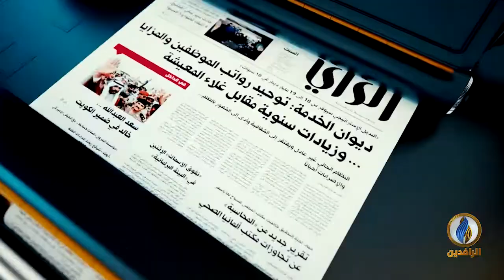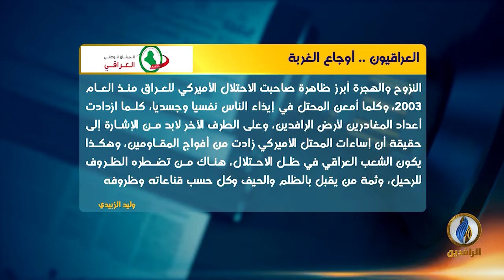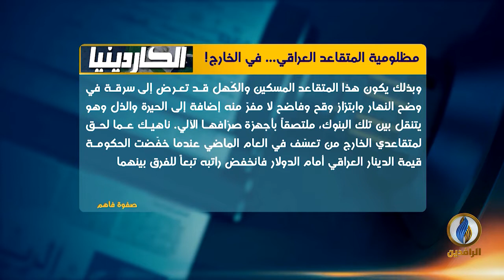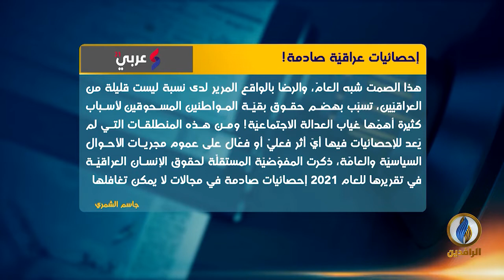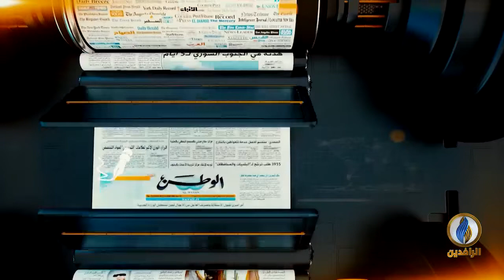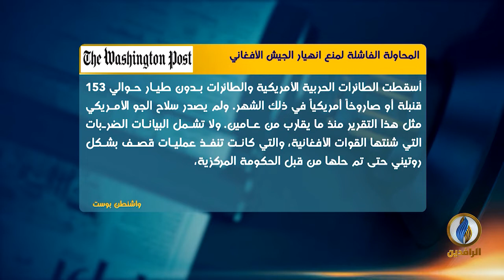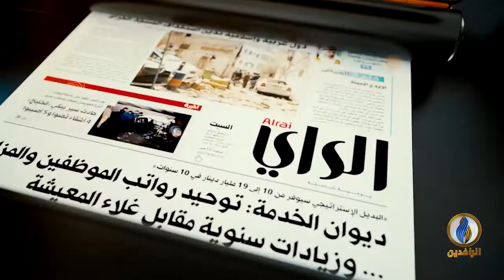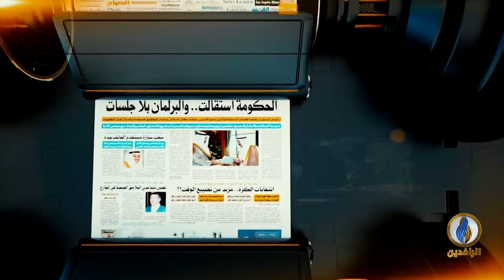صدى_الأقلام | 19 - 12 - 2021 | قناة_ الرافدين